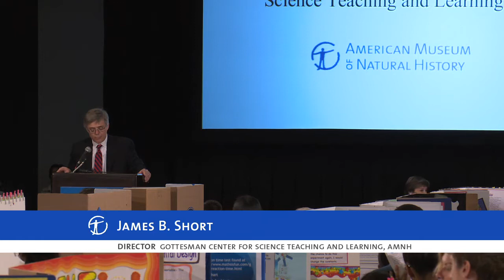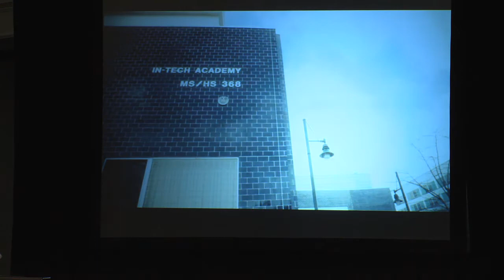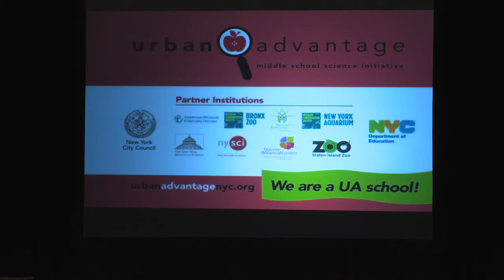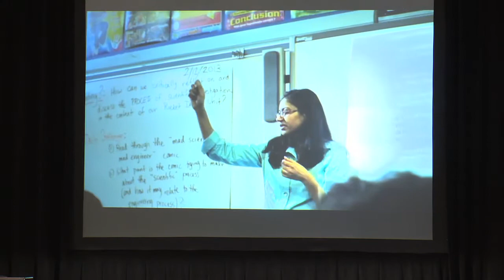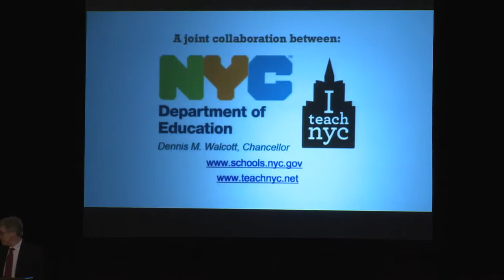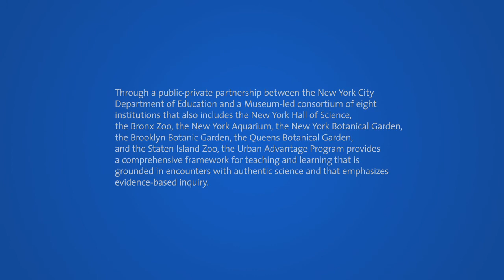2013 Urban Advantage Science Expo Program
In June 2013, one of the largest science fairs in New York City filled several exhibition galleries at the American Museum of Natural History with more than 500 middle school students showcasing their mastery of science, technology, engineering, and math (STEM) topics.

The ninth annual Urban Advantage Science Expo featured the research projects of students who successfully participated in the citywide Urban Advantage Middle School Science Program, an extraordinary collaborative effort that connects students and teachers in one of the nation's largest public school systems with eight science-based institutions in a Museum-led consortium that also includes the New York Hall of Science, the Bronx Zoo, the New York Aquarium, the New York Botanical Garden, the Brooklyn Botanic Garden, the Queens Botanical Garden, and the Staten Island Zoo.

This year's Science Expo program, which was live streamed featured City Council Member Gale A. Brewer, Norah Lovett from the New York City Department of Education Office of School Programs and Partnerships, Scot Medbury from Brooklyn Botanic Garden, and Susan Lacerte from Queens Botanical Garden.

Major public support for the Urban Advantage program is provided by the Speaker and the City Council of New York, and the New York City Department of Education.

Correction: The live stream included an incorrect spelling of Scot Medbury's name. We regret the error.